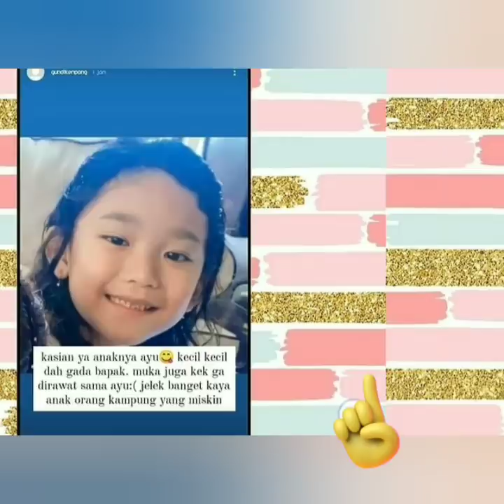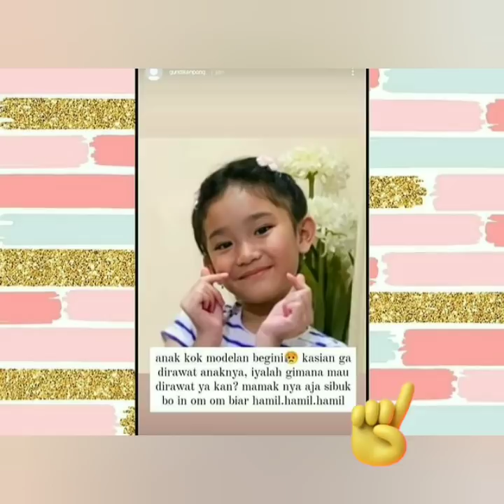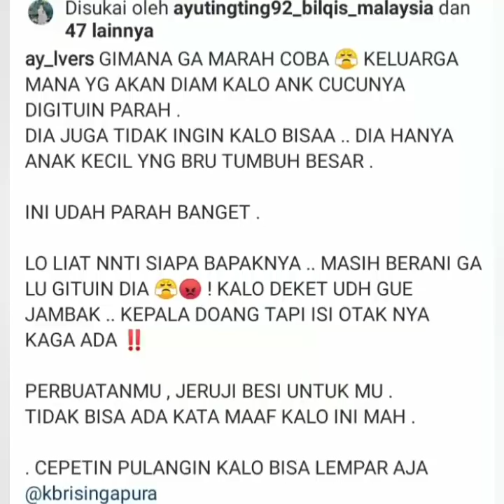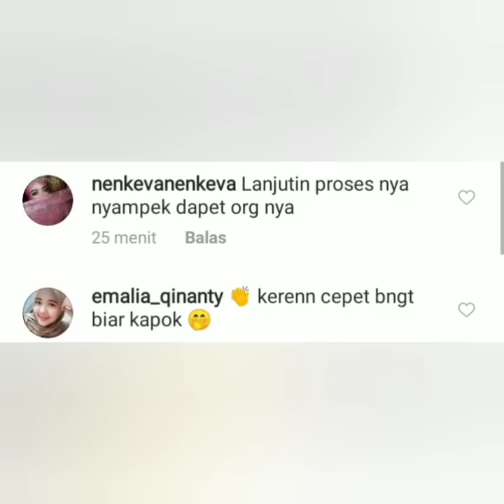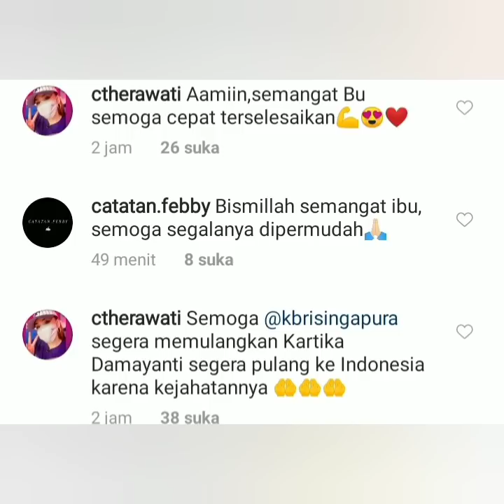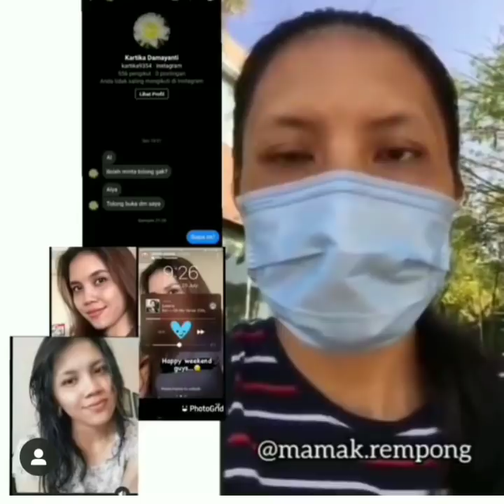Terungkap Jejak digital damayanti terhadap Bilqis dan ayu ting-ting, lihat selengkap nya di sini